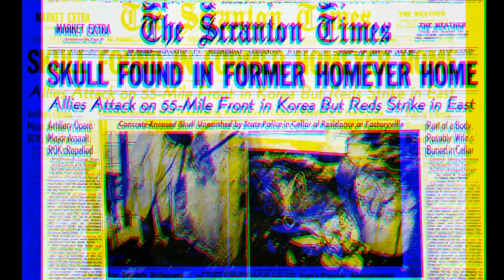Cherish Perrywinkle | Abduction in public turns to the murder of a child | Donald Smith